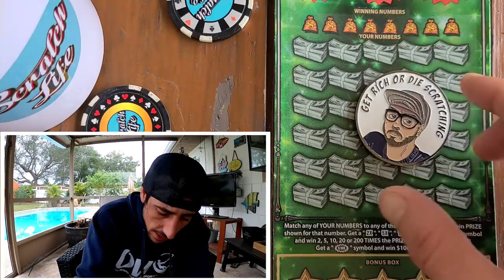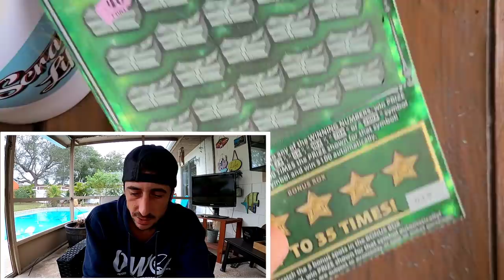YES!!! Big Green Paid Up😋 Florida Lottery VS Scratch Life🚀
Big Green Paid Up!!!Bought a $30 Fastest Road to a Million Scratch Off Ticket from The Florida Lottery and Found a 2X Symbol!!
Thanks GRODS for the coin!!!